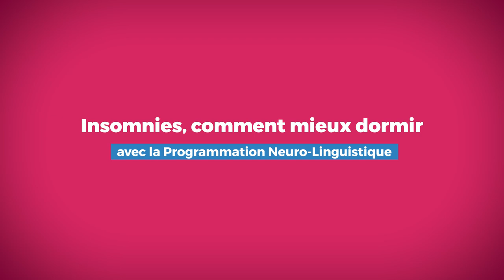Insomnies : comment mieux dormir grâce à la Programmation Neuro Linguistique ?